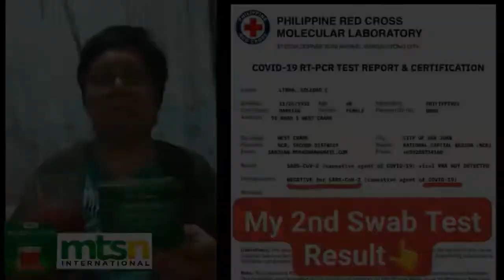Pure Organic Pomegranate and barley Grass Product Testimonies | MTSN International